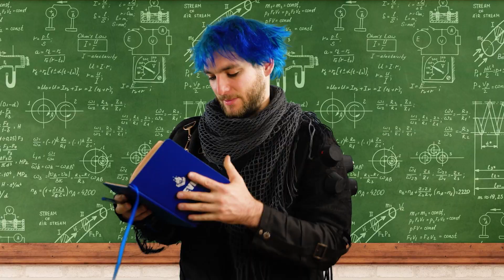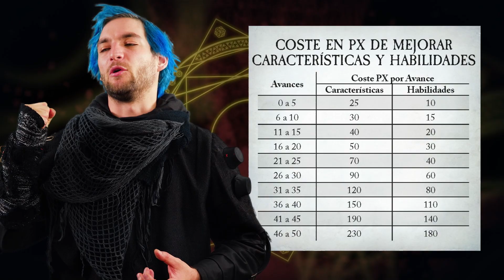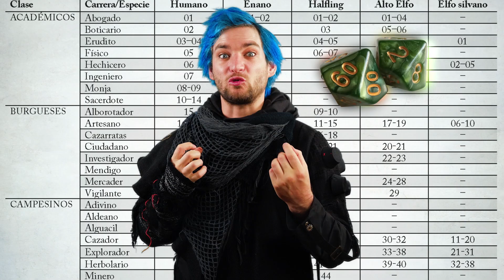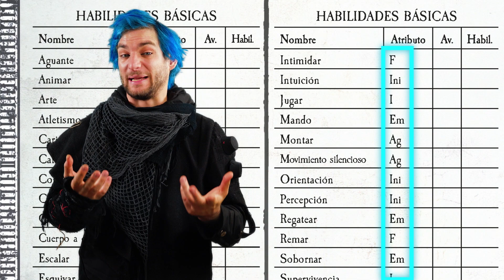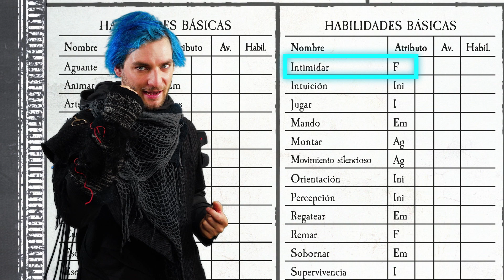ROLVERSE: Warhammer Fantasy RPG| DEVIR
En el capítulo anterior Dr.Maldini nos introdujo en el gigantesco universo de Warhammer ¡HOY! Finalmente ha llegado el gran día donde descubriremos las reglas y todo lo necesario para crear a tu personaje y hacer que sufra... digo, que viva un montón de aventuras en este emocionante mundo de Warhammer Fantasy RPG!!!